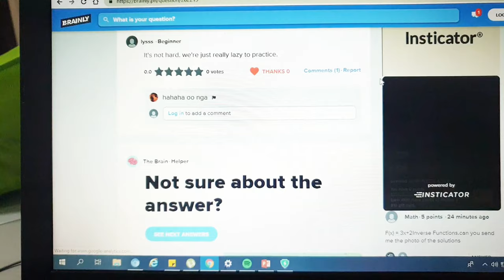Bakit ang hirap ng MATH?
VLOG#16
Sorry guys medyo pagod ako sa video na yan dahil sa preparation ng school opening on MONDAY!